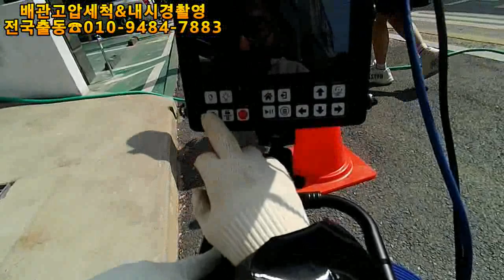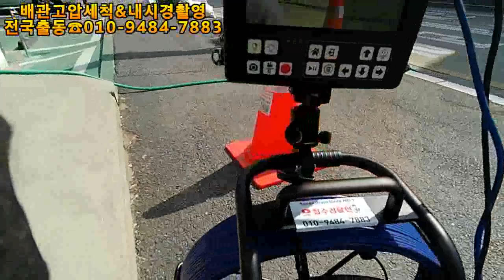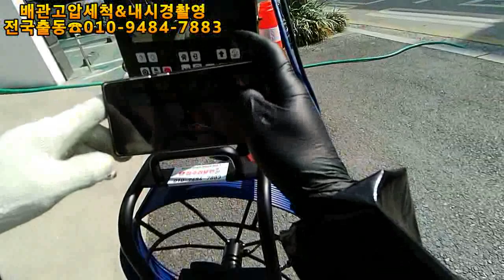배관고압세척후~~고객님께 어떻게 확인시켜 드릴수 있나??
고압세척&배관내시경촬영